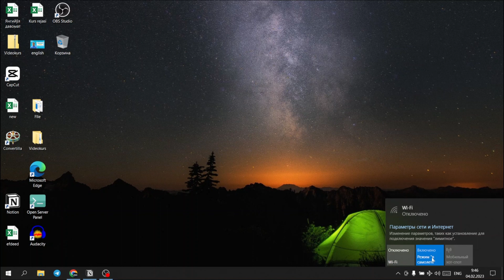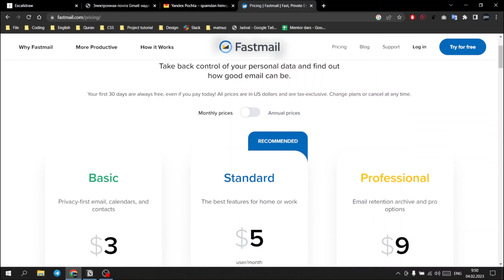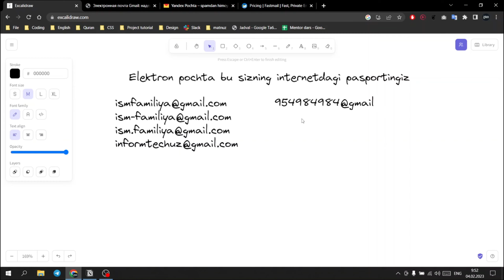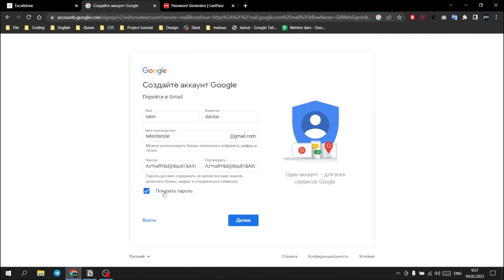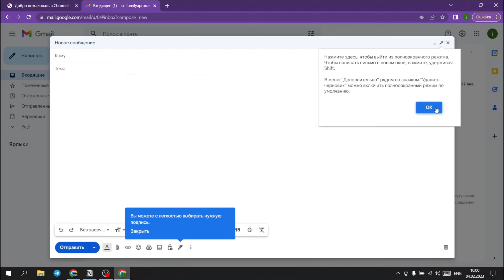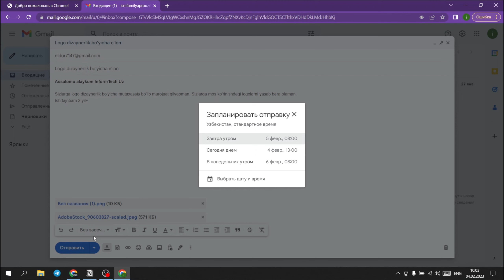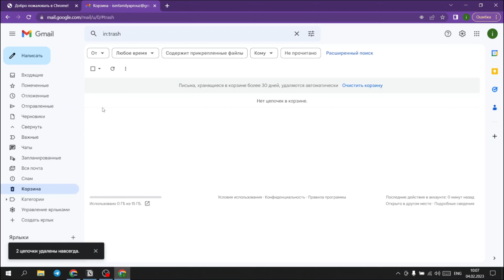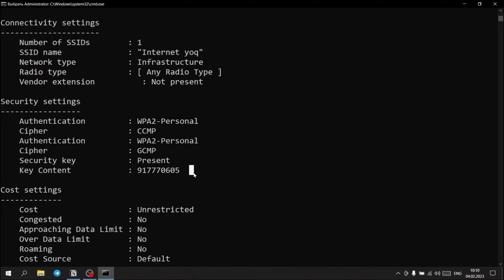4. Elektron pochta va uning turlari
- Kompyuterni internetga ulash
- Elektron pochta haqida
- Elektron pochta turlari va servislari
- Wifi kodini topish